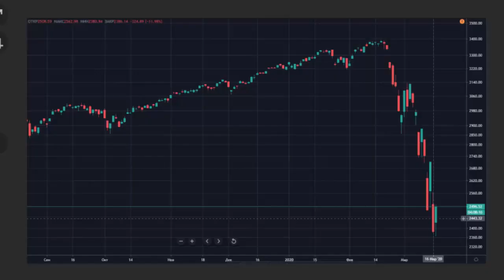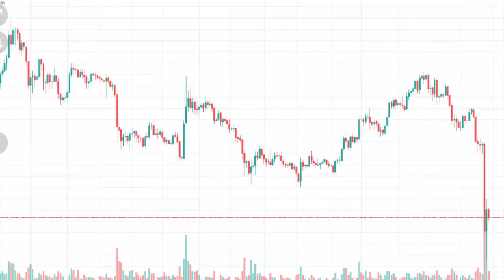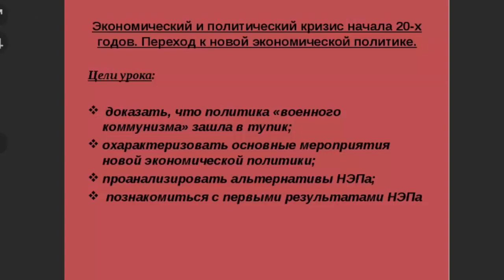Михаил ХАЗИН. Кризис, который МЫ должны ПЕРЕЖИТЬ...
По материалам сайта Бизнес ФМ и Радио КП.
Михаил Хазин - про падение нефти: Когда паника, невозможно говорить о трендах и явлениях. Надо смотреть через месяц
Михаил Антонов обсуждает главные темы дня вместе с экспертами и журналистами «Комсомольской правды»
Ведущий: Михаил АНТОНОВ